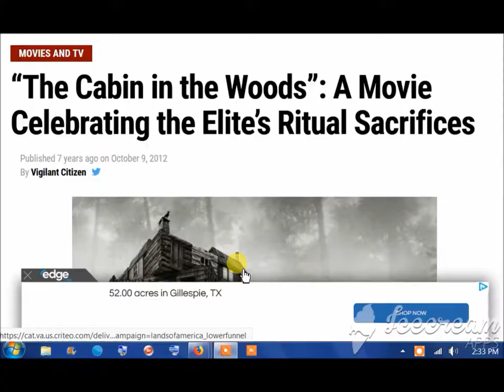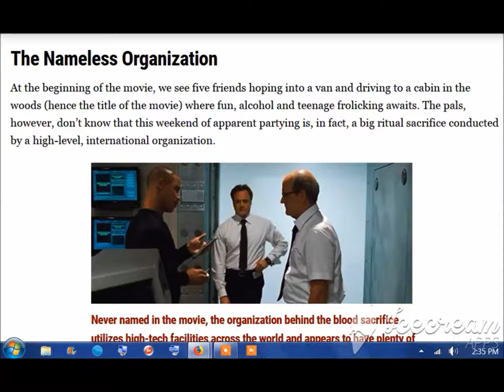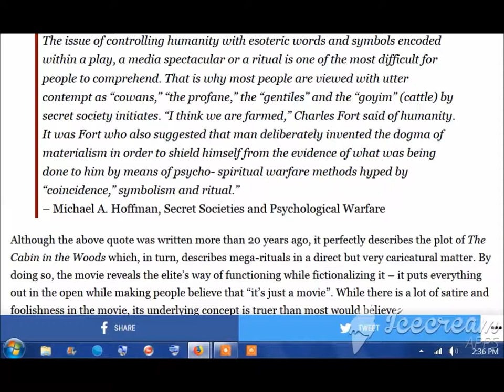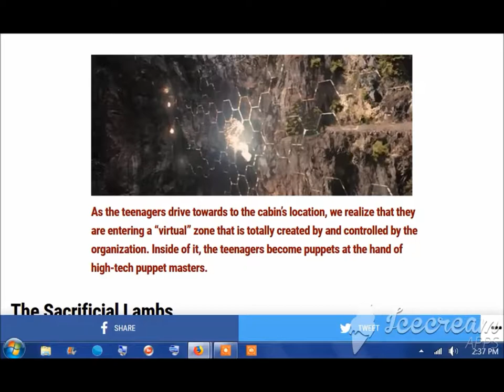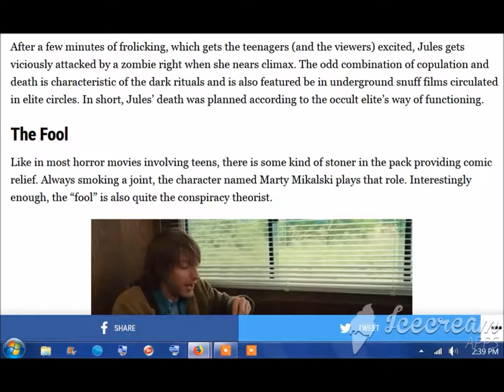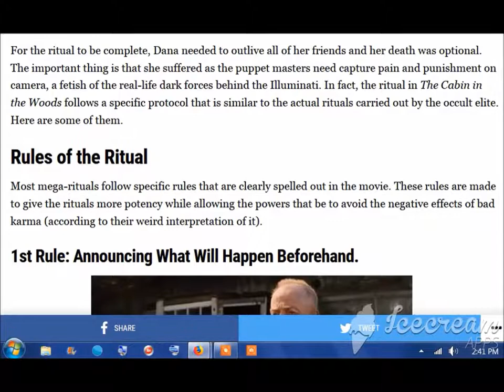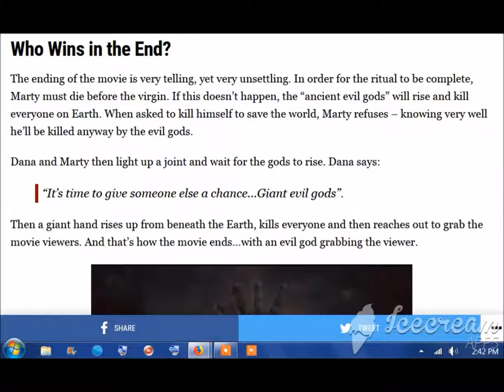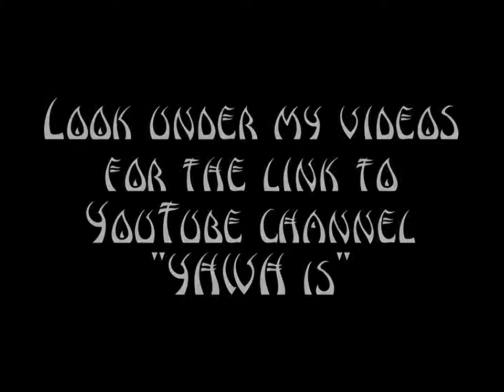The Cabin in the Woods